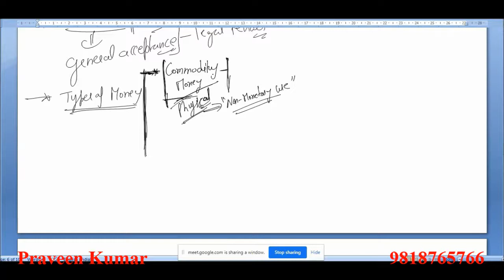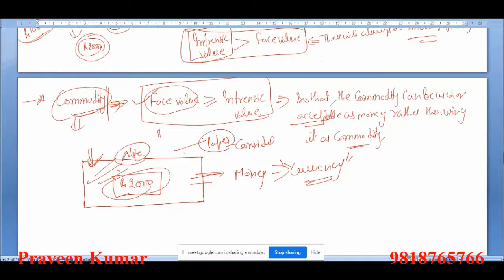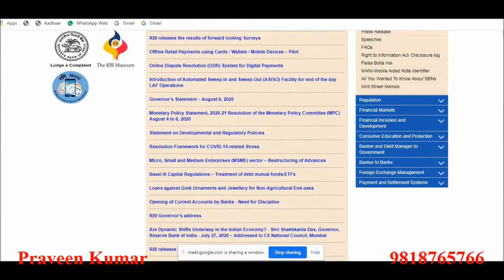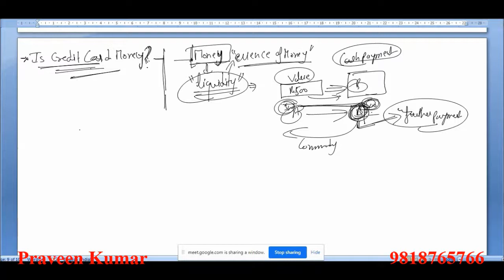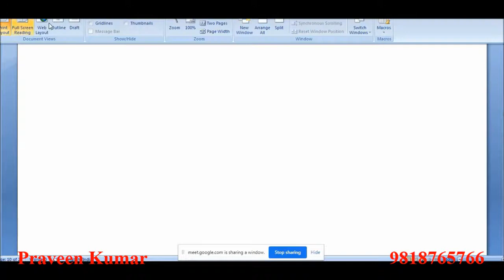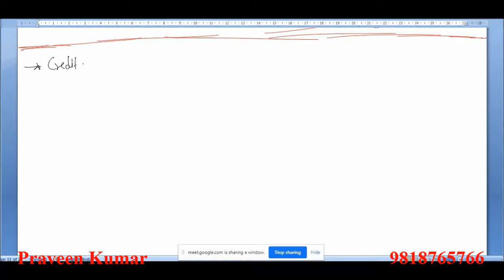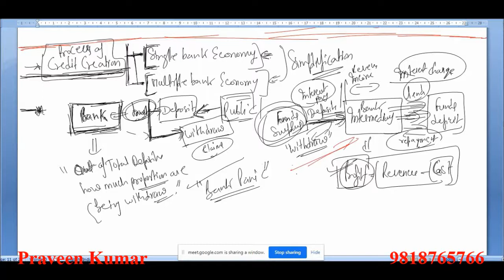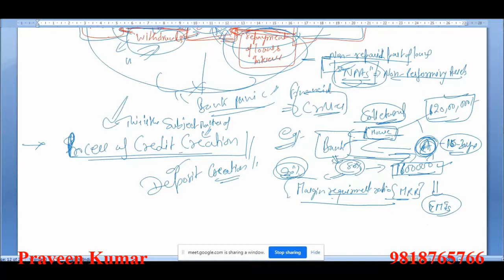Lecture - 2 Types of Money, The Evolution of Banking and Is credit card and Debit Cards Money?